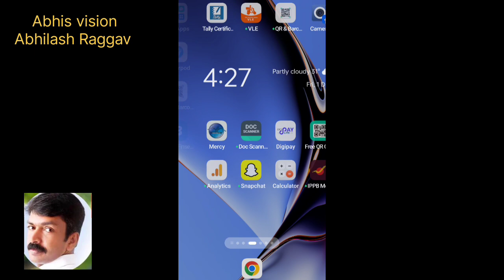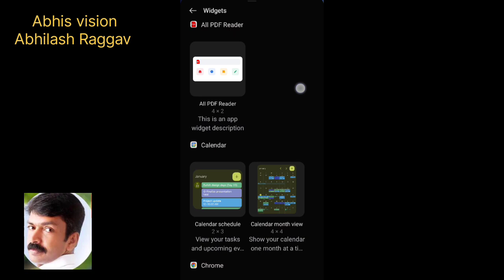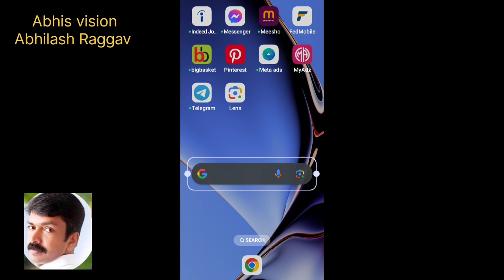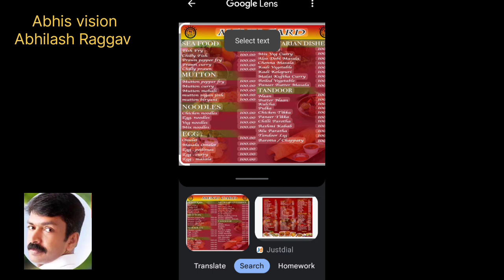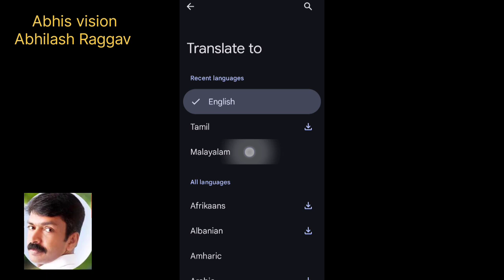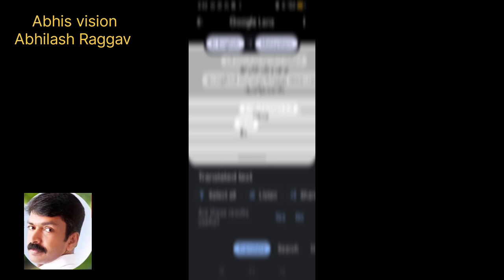ഏതു ഭാഷയും ഇനി എളുപ്പത്തിൽ മനസ്സിലാക്കാം | Translate any language in one second with Google lens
In this video, we are talking about an application by Google itself called Google Lens, which is capable of converting any language we deal with into our native language. please subscribe like and support

Thanks
Abhilash Raggav